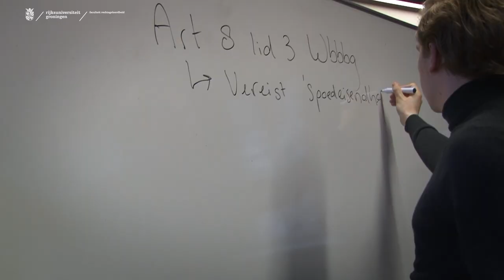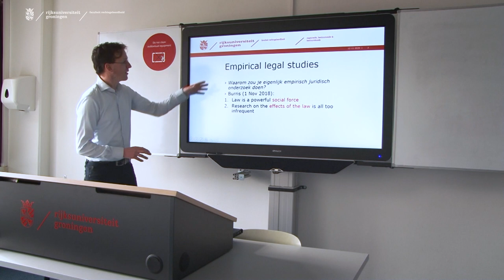Master Rechtswetenschappelijk Onderzoek, Rijksuniversiteit Groningen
Ben jij een getalenteerde en gemotiveerde rechtenstudent en wil je meer halen uit je master? De tweejarige topmaster Rechtswetenschappelijk onderzoek biedt jou de mogelijkheid om je specialisatie te combineren met een brede academische studie van hoog niveau.

In deze video vertellen een student, docent én oud-student jou meer over de inhoud van deze masteropleiding en het beroepsperspectief. Kijk voor meer informatie op: